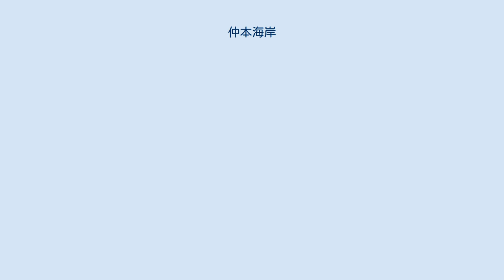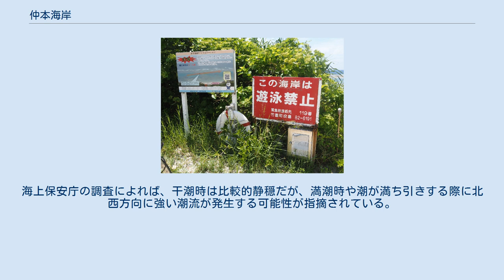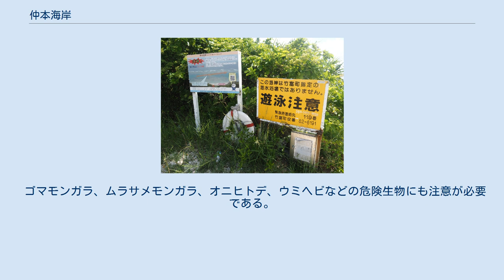仲本海岸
仲本海岸のワタンジ 仲本海岸全景 仲本海岸（なかもとかいがん）は、沖縄県竹富町の黒島西部にある海岸である。
 島の南西部に位置し、黒島では最も名の知られたビーチである。
砂浜は狭いが、干潮時には、海岸からリーフの間に琉球方言で「ワタンジ」（渡道）と呼ばれる橋状のサンゴ礁が現れ、リーフエッジまで歩いていけるようになり、リーフ内は琉球方言で「イノー」と呼ばれるプール状の礁池になる。
 トイレ、シャワー・更衣室設備、東屋のある休憩所が整備されている。
海岸の入口には売店「南見家（パイミヤ）」がある。
徒歩で5分ほどの場所に民宿が数件ある。
 透明度が高く、シュノーケリングのポイントとして知られる。
また、近くにはダイビングのポイントもある。
リーフ内では熱帯魚が泳ぐさまが間近で見られる。
海岸左手のリーフ内が、熱帯魚・サンゴともに種類も数も多い。
 仲本海岸は竹富町が指定する海水浴場ではなく、監視員は常駐していない。
海上保安庁の調査によれば、干潮時は比較的静穏だが、満潮時や潮が満ち引きする際に北西方向に強い潮流が発生する可能性が指摘されている。
また、リーフエッジ付近は潮流が速いため注意が必要とされる。
実際、2007年から2009年までの3年間に5件（2007年3件、2008年1件、2009年1件）の死亡事故が発生する等、水難事故が多発している。
 このため、仲本海岸の監視小屋ではライフジャケットを無料で貸し出しており、黒島研究所でも入館者にライフジャケットを貸し出している。
また、2012年には海上保安庁により海難事故への注意を呼びかける看板が設置されている。
仲本海岸、黒島研究所、黒島診療所にはAEDも設置されている。
 地元の消防団が天候や海況により遊泳禁止の措置をとっており、近年は干潮前後の時間帯のみが遊泳可能とされている。
遊泳の可否は、海岸の入口に設けられた看板で示される。
また、遊泳の可否や遊泳可能な時間帯は、黒島の民宿で分かるほか、当日朝に石垣港離島ターミナルに掲示され、有志によってネットで情報が提供されているため、事前に知ることができる。
 ゴマモンガラ、ムラサメモンガラ、オニヒトデ、ウミヘビなどの危険生物にも注意が必要である。